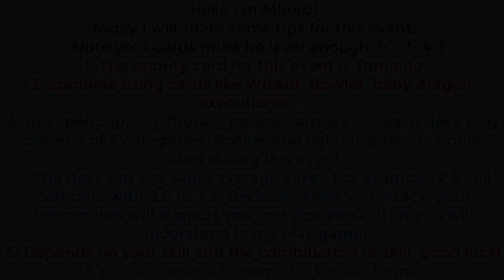BEST DECK and PRO TIPS FOR 15 WINS CRL 2v2 CHALLENGE CLASH ROYALE